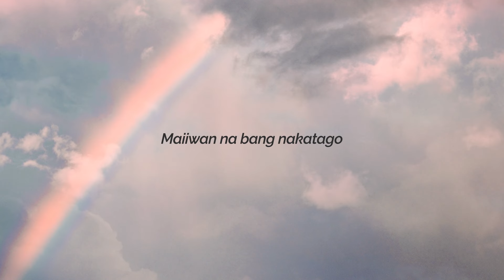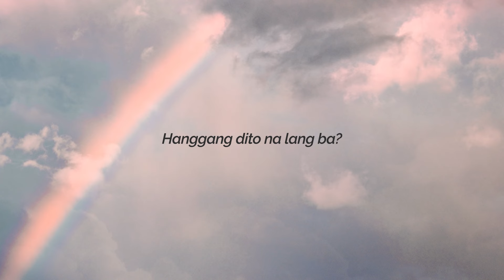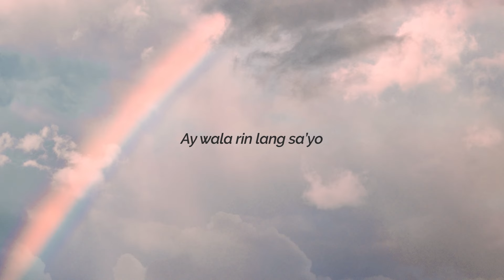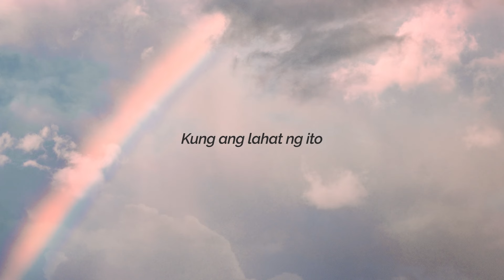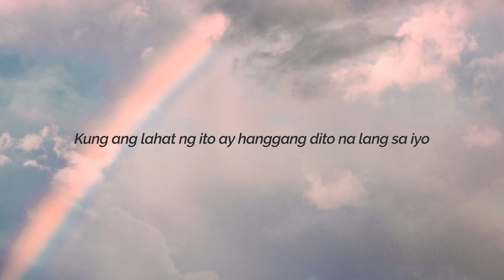Room for Cielo - Hanggang Dito (The Blooming Treasure OST) (Aesthetic Lyric Video)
Aesthetic lyric video of Room for Cielo's "Hanggang Dito."